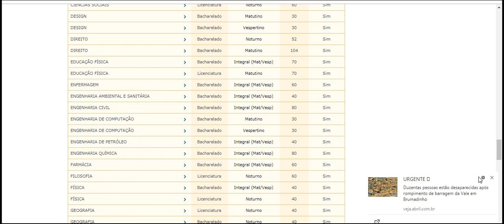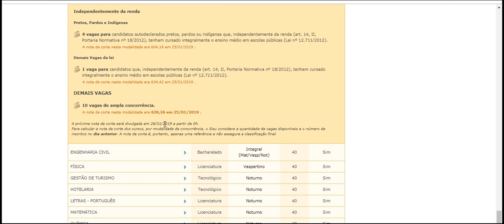SiSu nota de corte UFAL UNIVERSIDADE FEDERAL DE ALAGOAS Maceió, AL